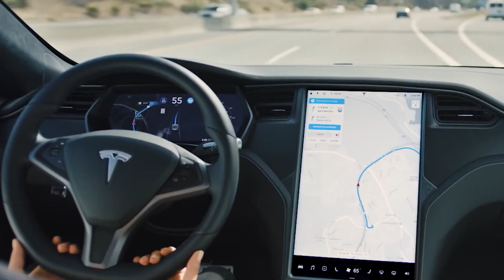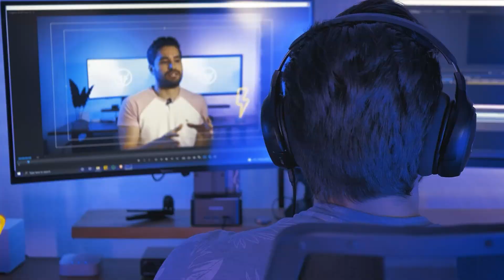MERCADO LIBRE BUSCA EMPLEADOS EN ARGENTINA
En 2021, la empresa argentina Mercado Libre afianzó su presencia regional y alcanzó un nuevo récord en usuarios activos: hoy, alrededor de 78,7 millones de personas utilizan la plataforma para realizar compras e-commerce.

Para continuar su expansión local, la firma quiere contratar un total de 216 empleados en la Argentina y para postularse, solo es necesario contar con currículum y un perfil actualizado en la red social de empleo LinkedIn.